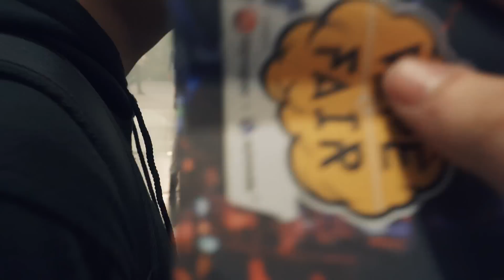Satu Hari Bersama Pro Player Dan Pro Vapers - ANS Vlog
nih ye vlog lagi nihhhhhh udah lama tapi ya gitu lah...